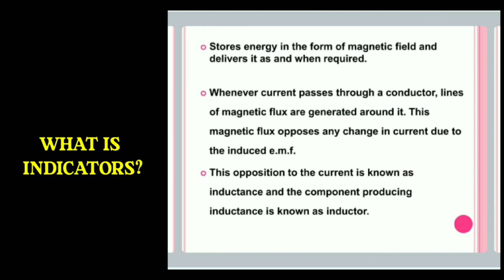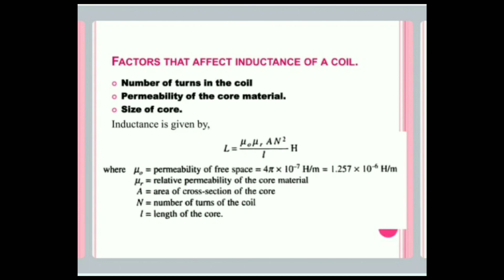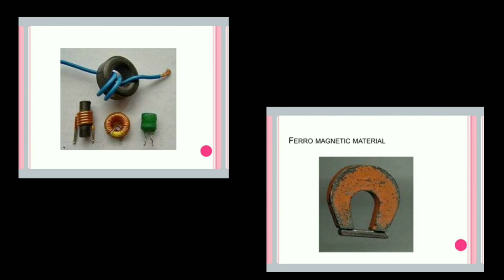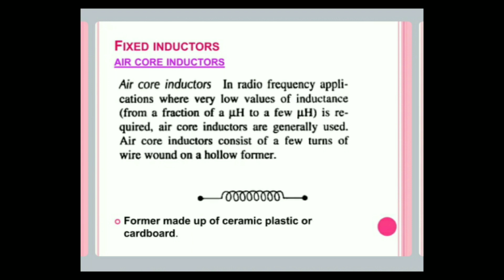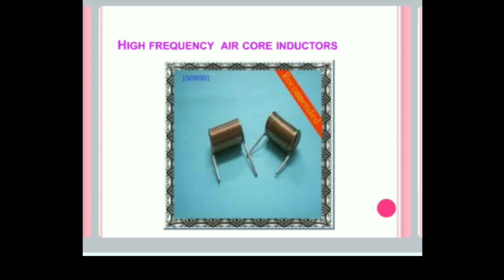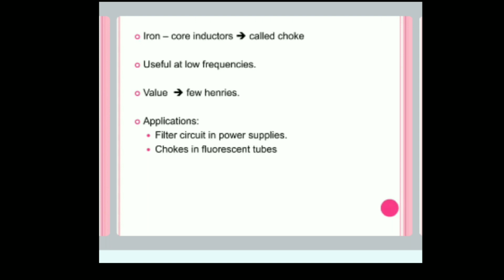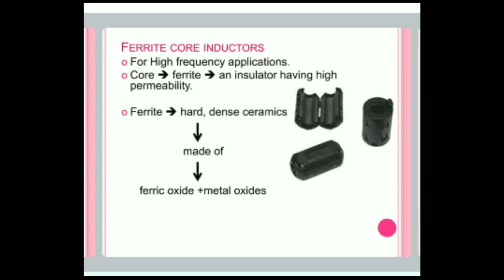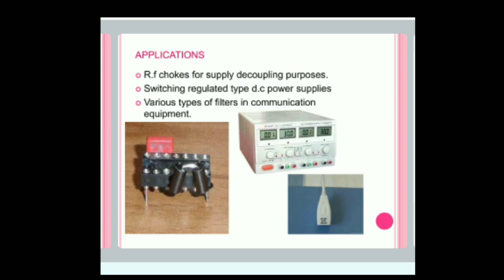इंडिकेटर कितने प्रकार के होते हैं | What is Indicators | What is Applications | ITI Electrical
Inductance, property of a conductor (often in the shape of a coil) that is measured by the size of the electromotive force, or voltage, induced in it,
battery meter for bike
battery charge indicator 12v
schneider led indicator
power indicator led circuit
ammeter voltmeter indicator
voltage indicator led circuit
martindale proving unit and voltage indicator
electrical indicator price
martindale voltage testers
winding temperature gauge
schneider electric led indicator
single phase indicator
switchboard indicator wattage
electronic position indicators
martindale electric voltage indicator
indicators electrical
schneider indicator
live wire indicator
hot wire indicator
electric power indicator